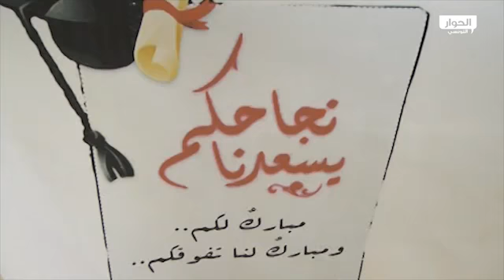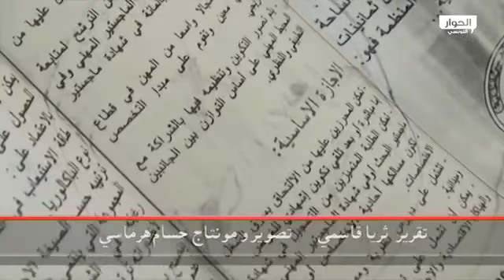القصرين...اليوم الجهوي للإعلام والتوجيه الجامعي